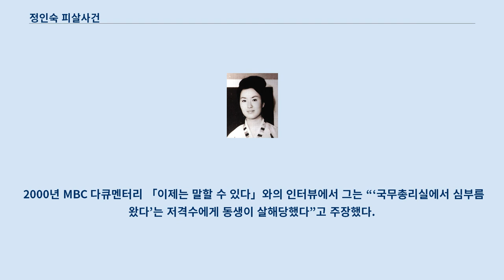정인숙 피살사건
정인숙 피살사건(鄭仁淑 被殺事件)은 제3공화국 당시의 의문사로 고급 요정 종업원인 정인숙이 교통사고를 가장한 사고에 의해 암살된 사건이다.
 1970년 3월 17일 밤 11시경, 서울 마포구 합정동 절두산 근처 도로에서 발생한 교통사고를 가장한 총격 살인사건이었다.
 피해자 정인숙(본명: 정금지)은 총상으로 요절하였고 그의 차를 운전하던 넷째 오빠 정종욱은 넓적다리를 관통당하였으나 생존해 있었다.
 정종욱은 택시 기사에게 도움을 청하여 구조되었다.
 정인숙은 당시 출산한 아이의 아버지인 대한민국의 국무총리 정일권과 갈등관계에 있었고, 신민당은 이 사건의 배후로 정부 고위층의 개입 의혹을 제기했으나 유야무야 묻혀졌다.
 정인숙 1970년 3월 17일 밤 11시경, 서울 마포구 합정동 절두산 부근의 강변3로에 멈춰 서 있는 검은색 코로나 승용차에서 권총에 넓적다리를 관통당해 신음하고 있는 한 사내와, 머리와 가슴에 총을 맞아 이미 숨진 한 젊은 여인이 발견되었다.
 부상당한 사내는 정종욱(당시 34세), 숨진 여인은 정인숙(당시 25세)으로 두 사람은 남매 관계로 밝혀졌다.
 당시 26세였던 정인숙에게는 3살 된 아들이 1명 있는 것으로 확인되었다.
 아이의 아버지에 대해서는 당시 정부의 한 유력인사가 지목되기도 했다.
 고위 공무원의 딸로 태어나 대학을 중퇴하였으며 여러 명의 친오빠가 있었다.
 그 뒤 정인숙은 당시 한일회담도 이루어진 선운각 등 최고급 요정에서 호스티스로 일하고 있었다.
 나중에 정인숙의 집에서 발견된 정인숙의 소지품에선 정관계 고위층의 명함 26장이 포함된 33장의 명함이 쏟아져 나왔는데, 명단에는 박정희, 정일권, 이후락, 김형욱 등 대다수 5.16 주체세력들이 포함되어 있었다.
 이후 경찰 수사는 지지부진해졌고 언론 보도가 수사를 대신하게 되었다.
 언론은 정인숙에게 숨겨진 아들(정일성, 정성일, 또는 박승일(68년 3월생))이 하나 있고, 그 아들은 당시 청와대 고위층의 자녀라는 소문과 정인숙이 당시 정관계 고위층 전용이라 할 수 있는 고급 요정 '선운각'을 드나들었다는 것 등을 밝혀냈다.
 1주일 후에 나온 검찰 수사 결과에 따르면, 범인은 오빠 정종욱인 것으로 밝혀졌다.
 정종욱은 정인숙의 운전기사 노릇을 하면서 정인숙의 문란한 행실을 지적했으나, 정인숙이 말을 믿지 않고 자신에게 심한 폭언을 가하자 가문의 명예를 위해 누이동생을 암살하고 강도를 당한 것처럼 위장하려 했다는 것이다.
 사건은 권부의 압력에 의해 흐지부지되었다고 하며 사건의 진상은 현재까지도 밝혀진 것이 없다.
 정인숙 살해 사건은 넷째 오빠인 정종욱의 범행으로 일단락되었지만, 진범은 밝혀지지 않았으며 의혹은 한 두가지가 아니었다.
 성급히 종결지으려는 수사 태도도 의심을 샀고 정종욱이 사용했다는 권총이 발견되지 않았고, 증거는 오직 정종욱의 자백뿐이라는 점이 의혹을 증폭시켰다.
 정종욱에 대해선 '권세가들에게 희생된 세상에서 가장 억울한 인물 중의 한 사람'이라는 설이 떠돌았다.
 한편 정계의 유력자가 은폐하려 했다는 설과 정적관계에 있던 자의 소행이라는 의견이 있으나 구체적으로 밝혀진 것은 없다.
 정인숙의 아들 정성일은 1985년 도미했다가 1991년 전 국무총리 정일권을 상대로 친자확인소송을 제기하기도 하였으나 돌연 소를 취하한 후 미국으로 떠나 피살 사건의 의혹은 밝혀지지 않고 있다.
 2007년 골프장 사주 납치사건의 여파로 정인숙 살해사건은 다시 여론에 보도되기 시작하였으며 2010년 3월 20일 SBS TV 「그것이 알고싶다」는 20일 오후 11시 10분 〈나는 여동생을 쏘지 않았다 - 정인숙 피살 사건 미스터리〉라는 주제로 오래전 정인숙 사건의 실체를 다시 추적해 화제가 되기도 했다.
 2010년의 사건 검증 결과 직접 차량 안에서 총격을 가...